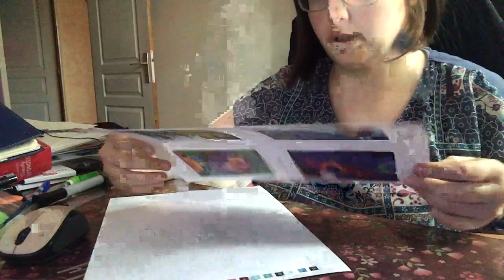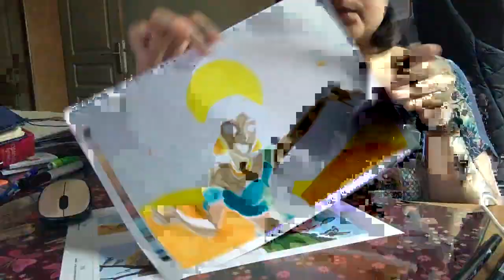live coloriage disney nature